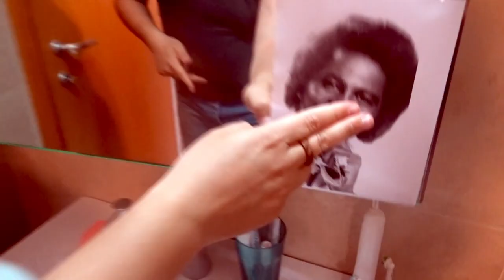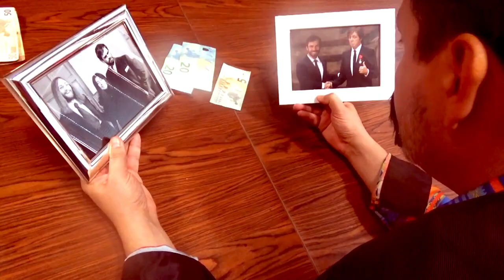Kabuki Dream - Last call to funk (video) ft. Jack Ceccarelli & Lorenzo Bartolini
First video from the new Kabuki Dream album "Sense of natural confusion"

Directed by: Alessandro Iosa and Kabuki Dream
Editing: Alessandro Iosa